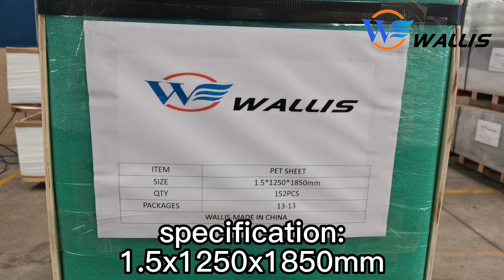1250x1850mm pet sheet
Provide high quality 1.5x1250x1850mmPET Sheet to guests